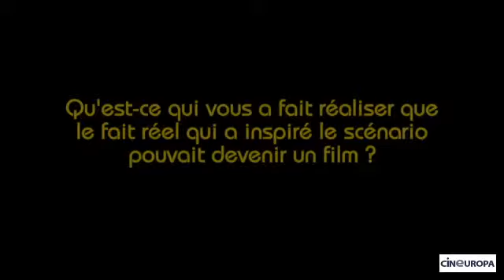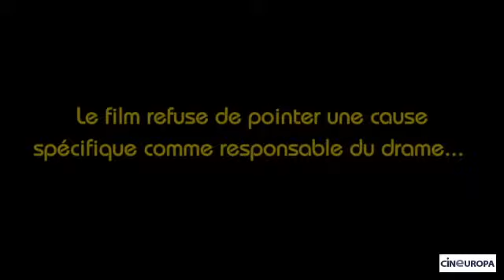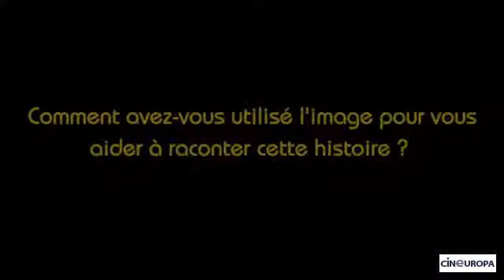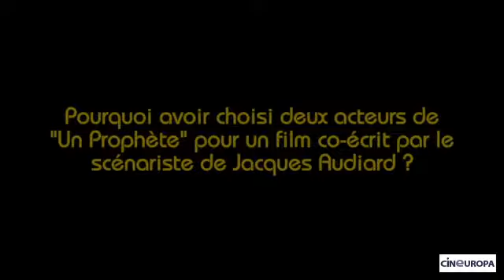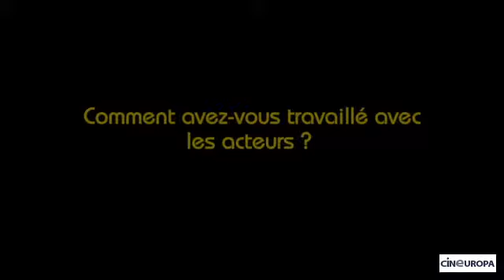Joachim Lafosse - Réalisateur de Our Children (A perdre la raison) - Cannes 2012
Le cinquième long-métrage du belge Joachim Lafosse À Perdre La Raison (Our Children) a été présenté à Cannes 2012 où il a remporté le prix d'interprétation Un Certain Regard pour Emilie Dequenne. Cineuropa a rencontré le réalisateur à l'issue de la projection.